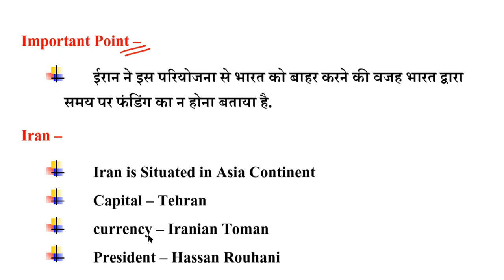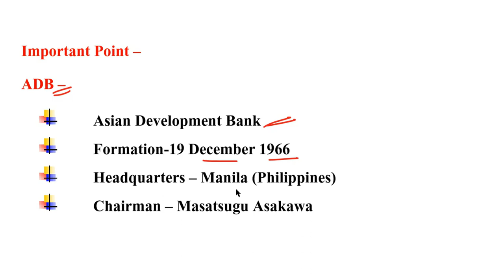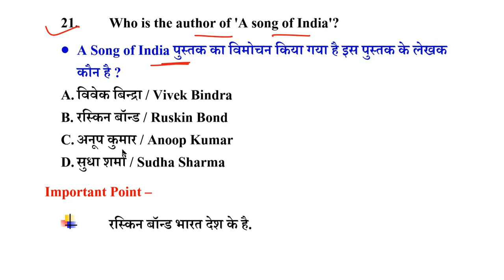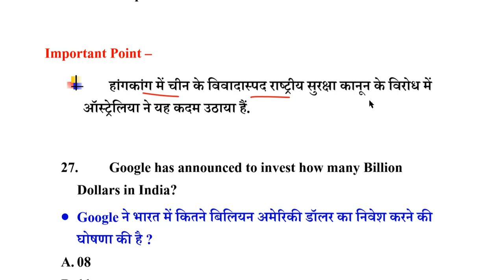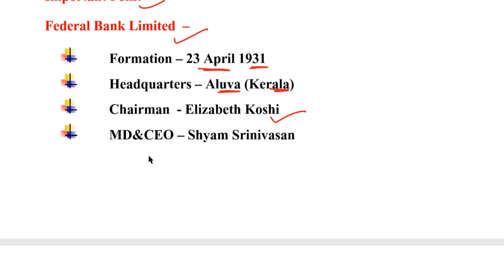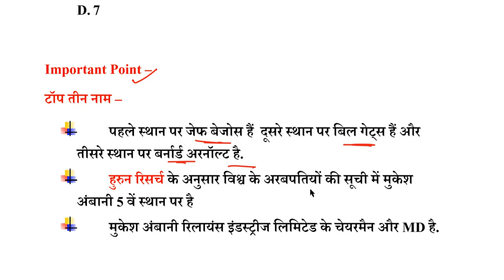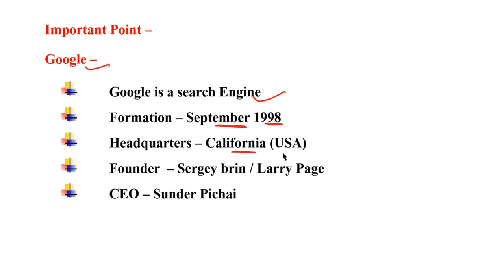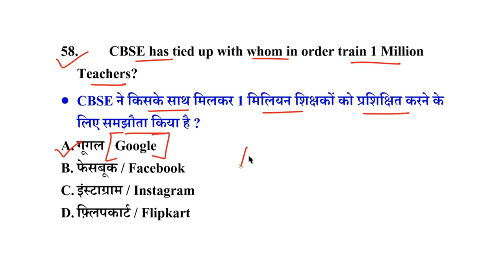Current Affairs 2020 in English | Current Affairs 2020 Monthly in English | UPSC, Railway, banking